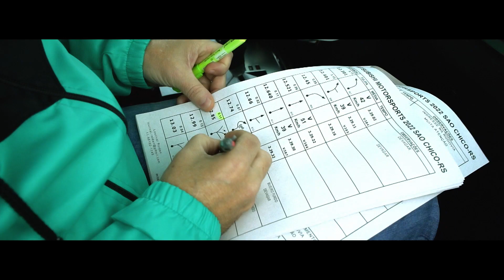Mitsubishi Motorsports | 4you4adventure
Algumas emoções apenas são sentidas quando você levanta a poeira com seu 4x4. Participe do próximo Mitsubishi Motorsports, o rally de regularidade para sair da rotina com toda a família e amigos.